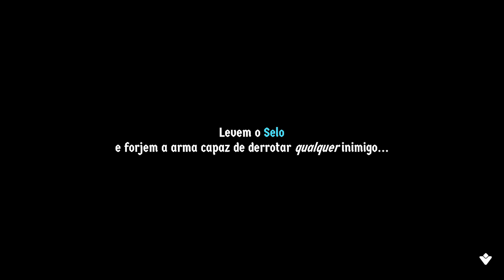CAT QUEST 2 - Um RPG Muito Fofinho || Conferindo a Versão de Nintendo Switch || (Gameplay PT-BR)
No vídeo de hoje conferir a versão do jogo Cat Quest 2 no Nintendo Switch.

CAT QUEST II é um RPG de ação de mundo aberto 2D em um reino fantástico de cães e gatos.

Sob a ameaça de uma guerra contínua entre os gatos de Felingard e as forças do Império de Lupus, CAT QUEST II conta a história de dois reis, unidos contra suas vontades, em uma jornada repleta de descobertas miauravilhosas para reclamar seus tronos.
Jogue como cão e gato e explore os reinos sozinho ou com seus amigos! Aventure-se em um mundo repleto de magia e monstros esquisitos e embarque nessa miauventura única!

Com o sucesso do aclamado CAT QUEST, os Gentlebros voltam ao mundo de Felingard para superar a experiência do primeiro jogo, com mais magias explosivas, opções de armas mais abrangentes, uma mecânica de alternância de personagens fantástica e modo cooperativo local!